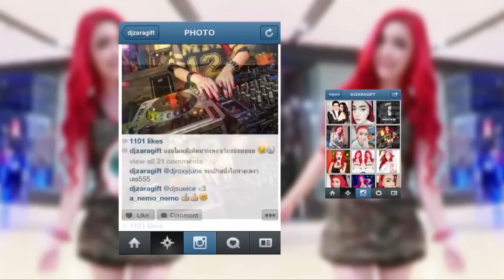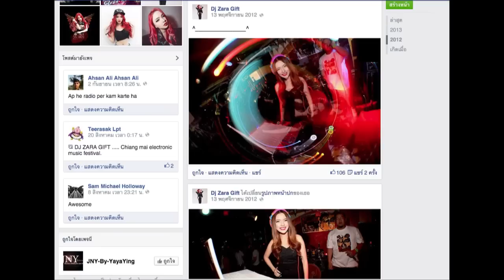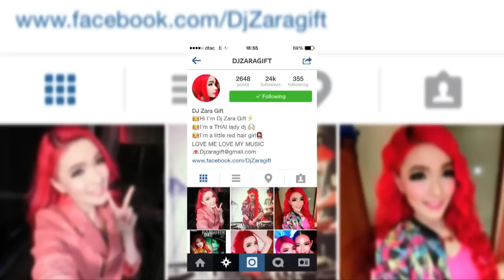มาโชว์คลิป - ช่วงเกิร์ลไอดอล "DJ Zara Gift ศิรินทิพย์ คำศรี"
รายการมาโชว์คลิปคืนวันพุธที่ 8  ตุลาคม  2557       เวลา 01.30 น.  ณดล จูทะสมพากร   1/5  “ช่วงเกิร์ลไอดอล” คืนนี้ขอนำเสนอสาวฮอตในโลกโซเชียล  ที่มีความสามารถโดดเด่น  ไลฟ์สไตล์น่าสนใจ และสามารถเป็นแบบอย่างที่ดีให้กับคนรุ่นใหม่  กับดีเจสาวสวยคนนี้ DJ Zara Gift ศิรินทิพย์ คำศรี สาวสวยมากความสามารถกับไลฟ์สไตล์การเปิดเพลงที่โดนใจขาแดนซ์   นอกจากนี้เธอยังมี FC ตามติดเธอไปเปิดเพลงแทบทุกที่อีกด้วยคะ จะน่ารักขนาดไหน ไปชมพร้อมๆกันคะ
ติดตามความเคลื่อนไหวได้ที่ รายการมาโชว์คลิป ทางช่อง 7 สี ทุกคืนวันพุธและวันพฤหัสบดี ตั้งแต่เวลา 01.30 น. และ
สามารถติดตามชมรายการย้อนหลังได้ที่